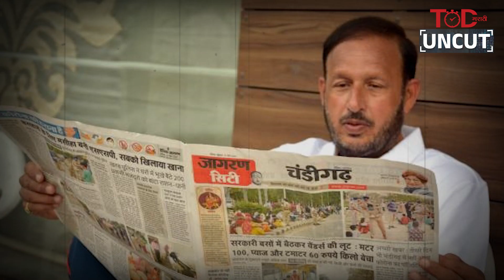राहुल गांधीसारखी खासदारकी आमदारकी गेलेले नेते माहीत आहेत का? | TOD Marathi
TOD  Uncut : Rahul Gandhi हे एकमेव खासदार आहेत का की ज्यांची खासदारकी रद्द करण्यात आली होती? राज्यातील अशा कोणत्या आमदारांवर अशी कारवाई झालेली आहे? हे सारं आपण या व्हिडिओत समजून घेणार आहोत...

TODMarathi